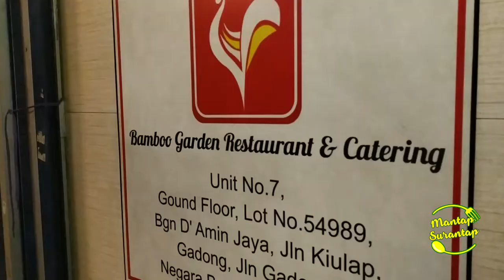flipping cake Kueh Malaya apam balik Terang Bulan martabak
Kueh Malaya / Terang Bulan / martabak

Apam balik (lit. 'turnover pancake'), also known as terang bulan (lit. 'bright moon'), martabak manis (lit. 'sweet martabak') or mànjiānguǒ (Chinese: 曼煎粿), is a dessert common in many varieties at specialist roadside stalls throughout Brunei, Indonesia, Malaysia and Singapore.

Mànjiān (曼煎) is a homophone of Mǎnqīng (滿清), which was the final imperial dynasty in China, while guǒ (粿) means pancake.

Apam balik atau juga dikenali sebagai apom balik, martabak manis dan terang bulan (Bahasa Inggeris: turnover pancake. Cina: 曼煎粿, Màn Jiān Guǒ) merupakan sejenis kuih tradisi Indonesia, Malaysia dan Singapura, sesuai dimakan pada waktu pagi dan petang secara bersantai.Ia merupakan sejenis kuih apam berkulit tebal yang dibakar dengan lapisan mentega dan ditaburi inti kacang dan jagung di atasnya dan kemudian dilipat dua. Kini terdapat pelbagai perisa seperti coklat, vanila dan strawberi. Apam balik sedap dimakan panas-panas. Tapi awas lidah boleh melecur dan perlu menunggu sedikit masa untuk pesanan siap dimasak.

Berbeda dengan Martabak (atau Moortaba) yang berasal dari (dipengaruhi oleh budaya) India, kue khas yang dibuat oleh warga Tionghoa dari Kepulauan Bangka-Belitung juga dinamakan Martabak.[butuh rujukan] Martabak khas daerah ini disebut juga kue Hok Lo Pan (福佬粄).[butuh rujukan] Hok Lo Pan bermakna Kue Orang Hoklo.[butuh rujukan] Tidak diketahui dengan jelas alasan mengapa Orang Hakka menciptakan kue dengan menambahkan kata "Hoklo", kemungkinan hanya untuk menarik perhatian dan mendatangkan pembeli.[butuh rujukan] Orang Hoklo sendiri tidak membuat kue semacam itu.[butuh rujukan]

Di Jawa Barat dan Indonesia bagian Tengah dan Timur, orang menamakannya Kue Bulan atau Terang Bulan, karena bentuknya yang bulat seperti bulan. Bagi masyarakat Sunda, penggemarnya merasa bingung mengapa kue ini dinamakan "Martabak" karena sama sekali berbeda dengan penganan lain yang juga bernama Martabak. Namun bagi daerah yang terbiasa menamakannya Martabak Manis, maka penganan martabak terbagi dua menjadi Martabak Manis atau Martabak Asin.

Nama panganan ini bervariasi dari satu tempat ke tempat lain. Di Kota Semarang, kue ini dikenal dengan sebutan Kue Bandung.[butuh rujukan] Hal ini disebabkan kue tersebut dibuat oleh orang Bangka yang menetap di Semarang, yaitu keluarga Cen, generasi ke-4 dari leluhur yang bernama Cen Khian Sam. Keluarga Cen ini berjualan Martabak Manis di Jalan Gajah Mada, bersebelahan dengan seorang Hakka bernama Moi Yan yg berdagang Mie Bandung, yang sangat laris di masanya.Biar sama-sama laris, maka Martabak Manis buatan Koh Cen disebutlah Kue Bandung.

Di Malaysia penganan ini dinamakan Apam Balik, Kek atau Martabak Terang Bulan, Martabak Bangka, Kek Pinang, Kek Bandung, atau Martabak Jepun. Di Pontianak makanan ini dinamakan Apam Pinang.

Di Indonesia, Martabak Manis mulai mengalami revolusi di pertengahan tahun 2011 dengan munculnya variasi jenis Martabak Pizza. Martabak Pizza adalah modifikasi dari Martabak konvensional yang umumnya disajikan dengan cara dilipat. Martabak Pizza disajikan dengan tidak dilipat, sehingga topingnya terlihat lebih menonjol dan menarik.